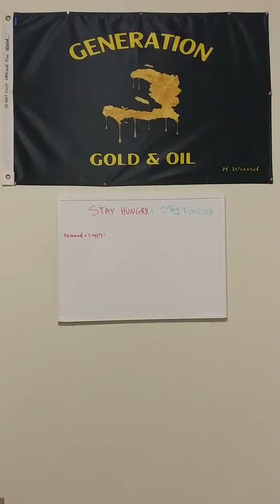PI GWO ÈNMI OSWA PWAZON KI KENBE PEYI A NAN POVRETE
YON AYISYEN KI PA VLE PWAN OKENN AKSYON POU EDE PEYI A DEVLOPE SE YOUN NAN PI GWO ÈNMI OSWA PWAZON KI KENBE PEYI A NAN POVRETE.